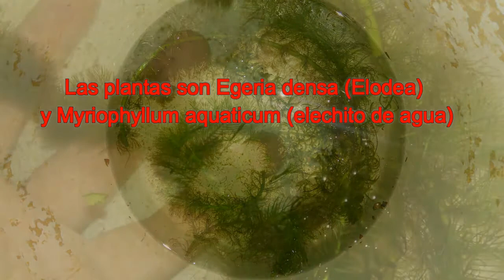Plantando el acuario con plantas autóctonas que me regalaron.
Hola gente, después de un tiempo sin subir videos por problemas con mi editor les traigo este video donde muestro las plantas que un amigo me trajo de regalo, las recogió en una gran laguna que está en su campo, hasta ahora tiran bien con la luz que tengo, próximo paso es cambiar la iluminación por LEDs mas potentes.

Las plantas son:

- Myriophyllum aquaticum (pinito o helecho de agua)

- Egeria densa (elodea)

Ahora si el acuario autóctono se va completando, como ven no solo cuento con una gran diversidad de peces ornamentales, también las plantas ornamentales de acuario y estanque abundan y todas nativas.

Espero les guste el video, saludos.

Facebook(manden MP diciendo quienes son y como llegaron a mí para que les acepte)